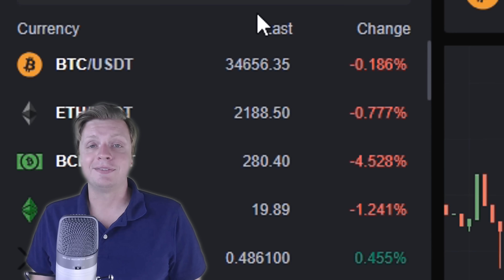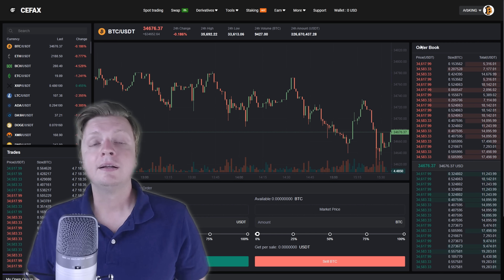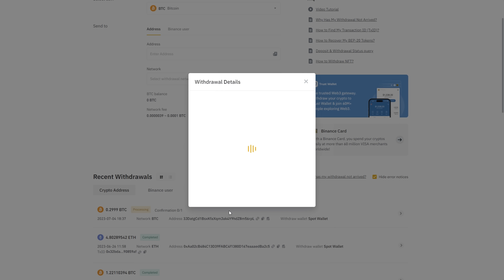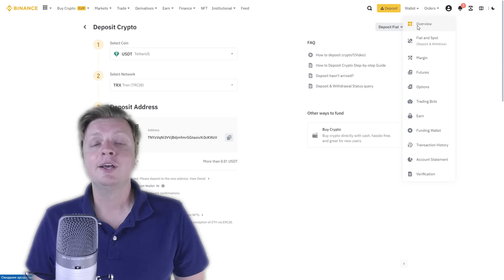I SHARE WITH YOU MY BITCOIN ARBITRAGE STRATEGY IN 2023 | P2P TRADING ARBITRAGE WITH 14% PROFIT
I will show you the example of the strategy with Bitcoin, you can also use Ethereum instead of BTC.
We will use the popular crypto exchange Binance, and the crypto exchange Cefax. If you compare the bitcoin rate on Binance and Cefax, you can see that it is about  14% higher on Cefax.